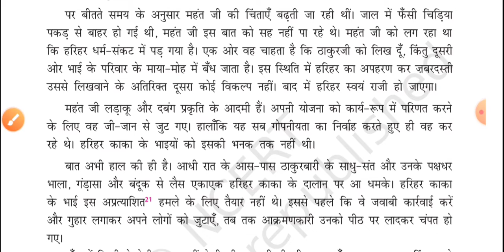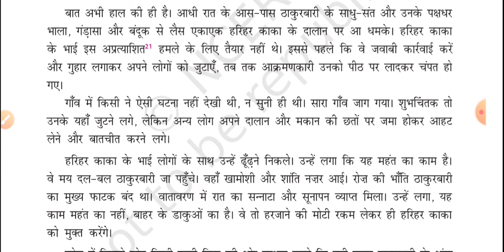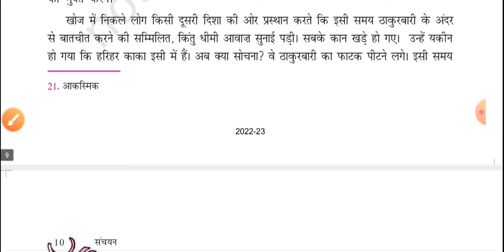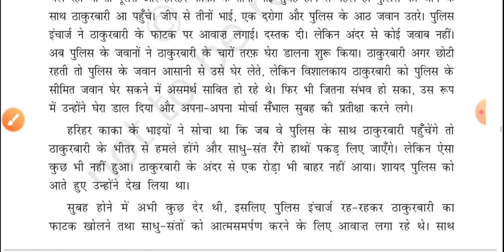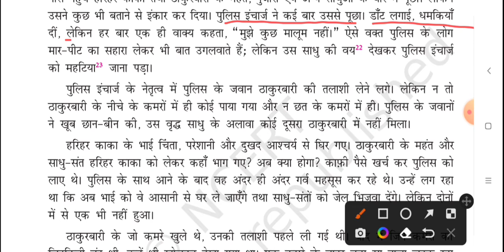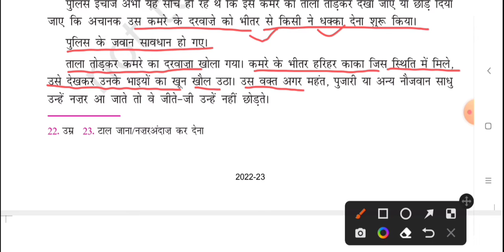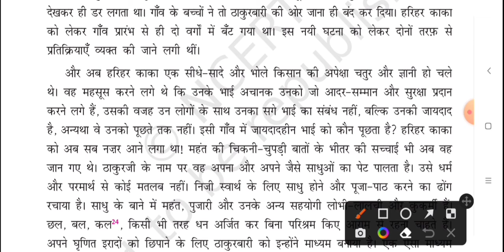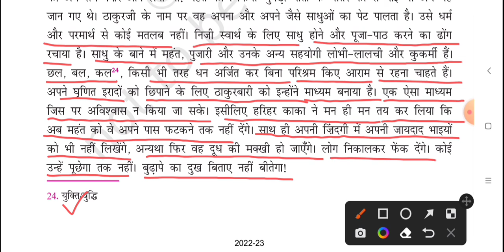Harihar kaka Part 3 | Class 10 Hindi Sanchayan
Harihar Kaka | Class 10 | Hindi Sanchayan| Part 3 | Chapter 1 | detailed explanation |

Class 10
Subject - Hindi Sanchayan
Chapter 1 Harihar kaka
Class 1Hindi Chapter 1 Harihar kaka

harihar kaka explanation
harihar kaka class 10 explanation
harihar kaka class 10
Class 10 Hindi chapter 1 Harihar kaka full explanation
Class 10 Hindi cbse chapter 1 Harihar kaka explanation
Harihar kaka class 10 Hindi chapter 1 explanation